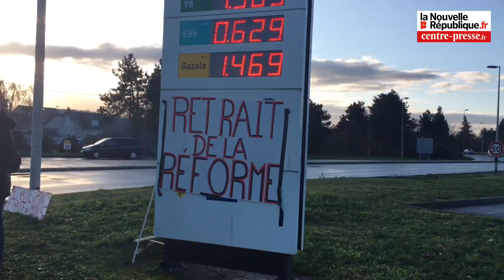VIDÉO. Châtellerault : les manifestants bloquent la zone nord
Ce vendredi matin 10 janvier, entre 5h et 10h, 200 manifestants (CGT et quelques Gilets jaunes), mobilisés contre la réforme des retraites, ont perturbé la circulation et les accès à la zone nord de Châtellerault avec des blocages et des barrages filtrants en différents ronds-points (feux de palettes, feux dans des bidons, chariots de courses sur les voies, barbecues...). Objectif de la CGT : bloquer les entreprises privées, quitte à s’attirer les foudres de certains salariés qui embauchaient. La police est intervenue en nombre pour apaiser un climat tendu. Pas de débordement.